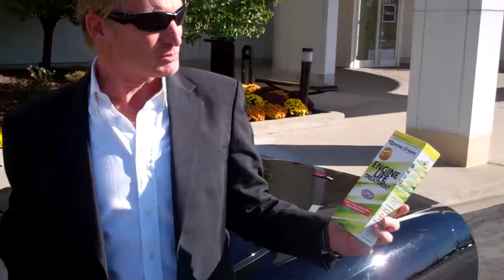Xtreme Green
I save 40 cents per gallon of gasoline & my engine is Guaranteed for Life.